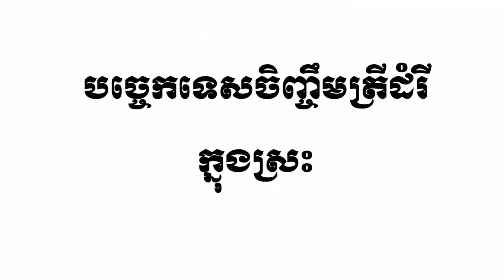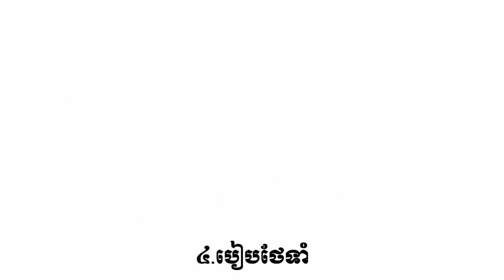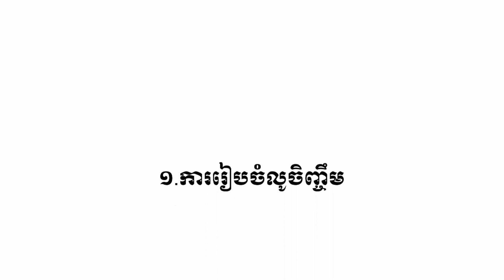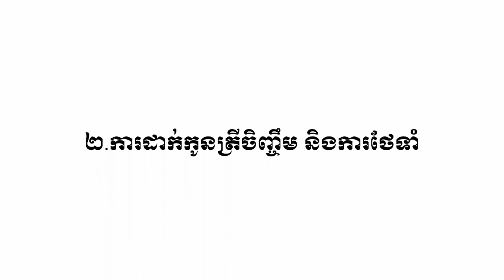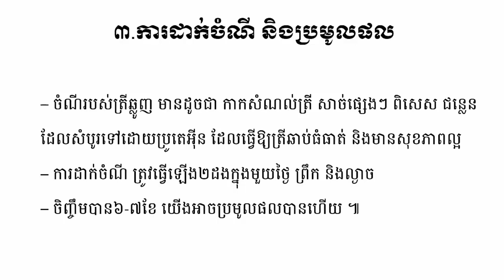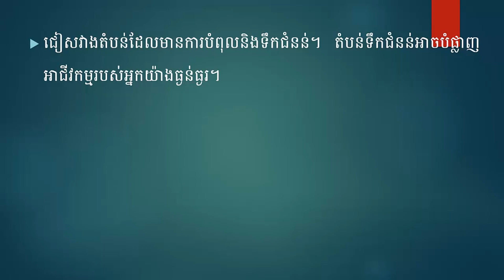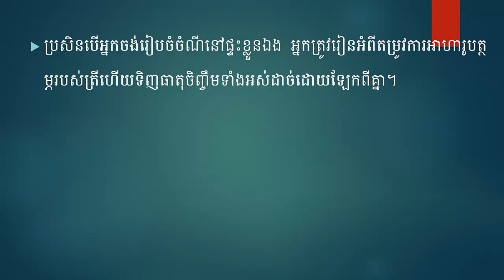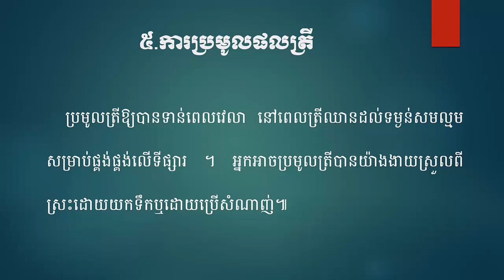បច្ចេកទេសចិញ្ចឹមត្រីដំរី ត្រីឆ្លូញ និងត្រីឆ្លាំង Fish Raising Techniques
-History
-Politics
-Economy
-Management
-Agriculture.